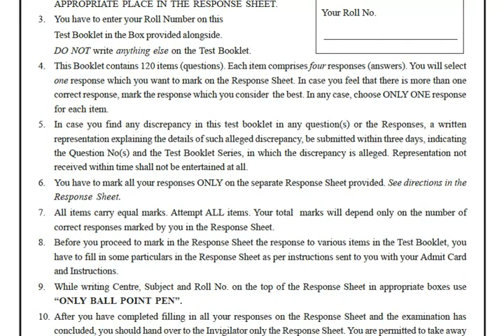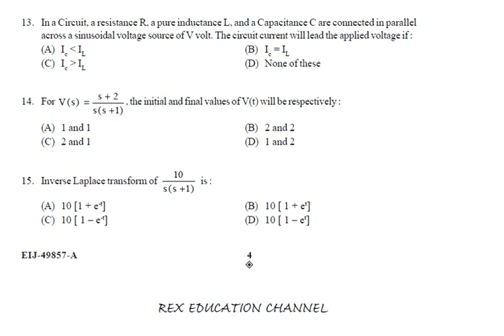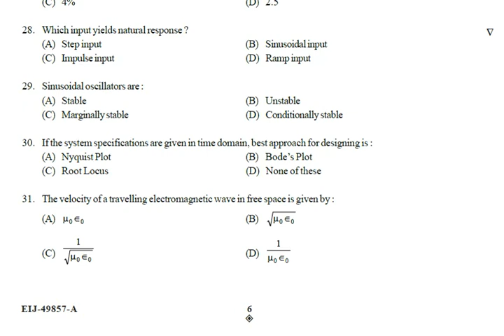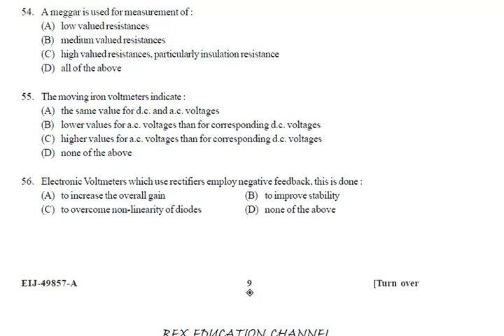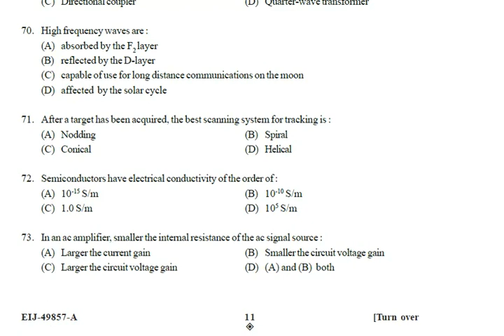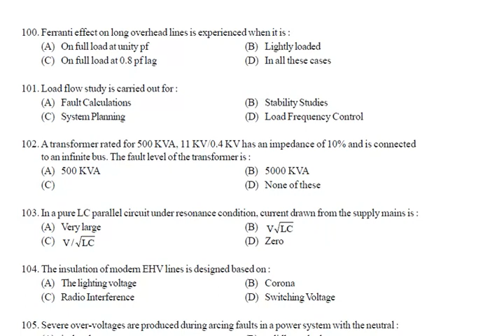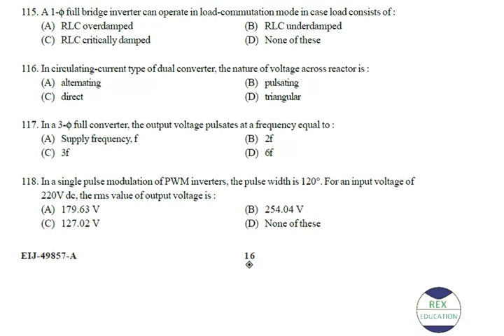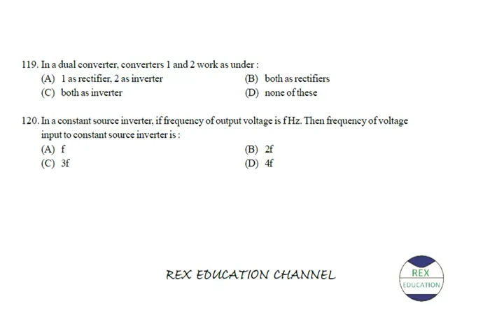JE Electrical paper 2013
Containing very good objective questions. It can easily repeated for any JE state board like uppcl, uksssc, nmrc, lmrc, dmrc etc.